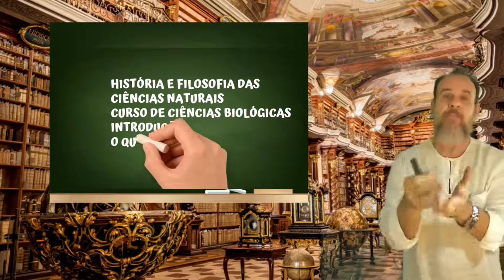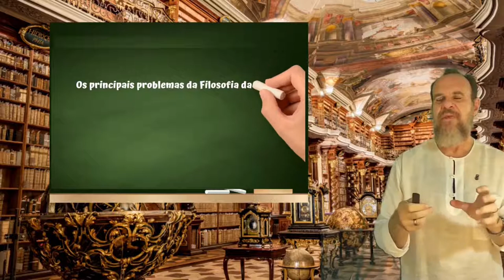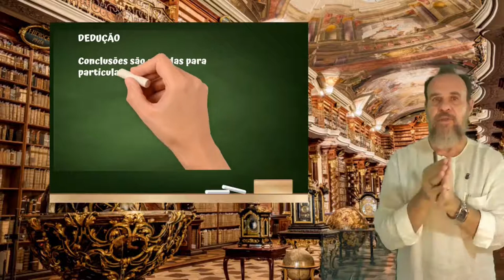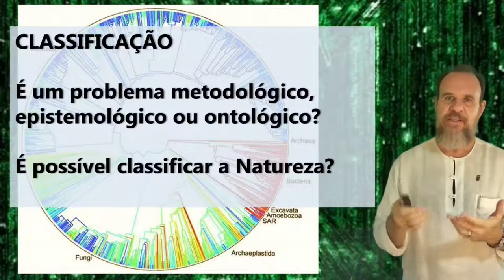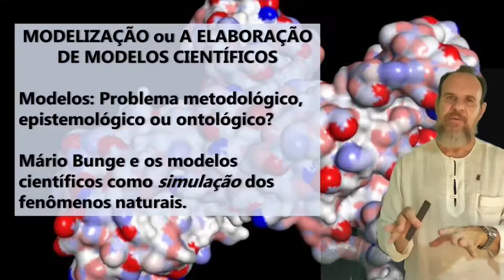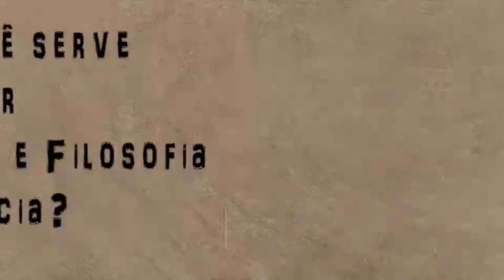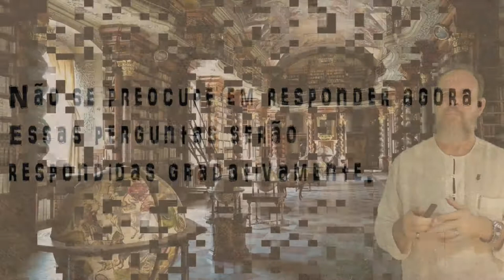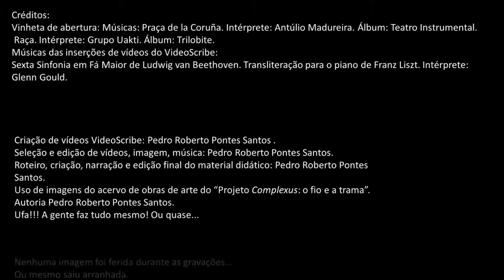01 Vídeo de apoio didático para a disciplina de HFCN - primeiro vídeo.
Este é o primeiro vídeo de apoio didático às disciplinas de HFCN com o formato de curta duração. O nosso assunto é a introdução à filosofia da ciência. Aqui no canal temos outros vídeos com o mesmo assunto, mas esta é uma versão mais compacta e com formato novo.